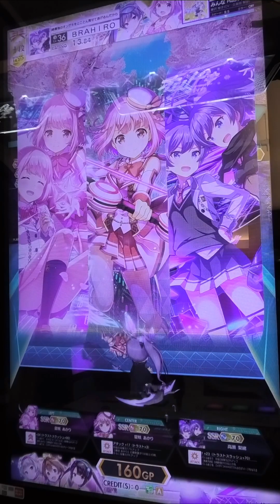『オンゲキbrightMEMORY 5th Anniversary』みんなHappy！！藤沢柚子(CV:久保田梨沙) 「MASTER」フルコンボ 【出張プレイinGIGO秋葉原1号館】